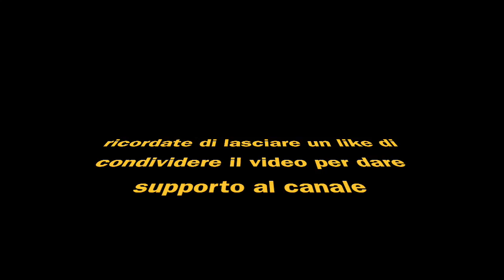pure farming [pc-ps4-xbox]13 aprile 2018 [GAMEPLAY ITA-walktrough]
Buonasera a tutti, grazie per il vostro continuo supporto.
Se volete inviarmi qualcosa tramite posta:
VIA ALFREDO PECCHIA 193
80022 ARZANO (NA)